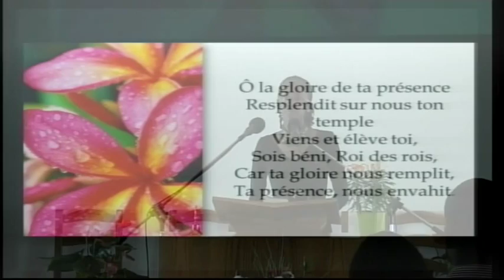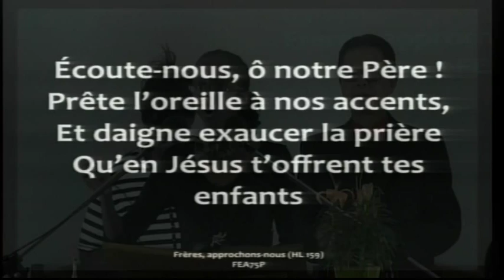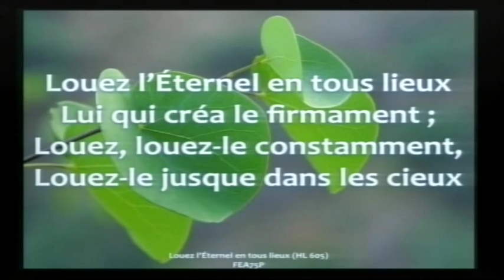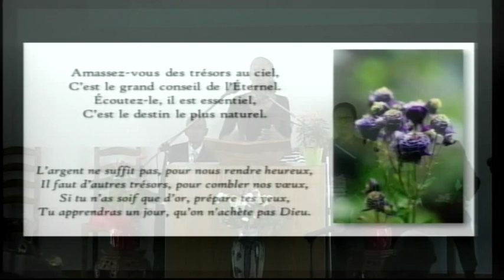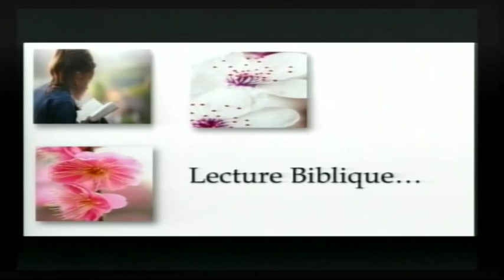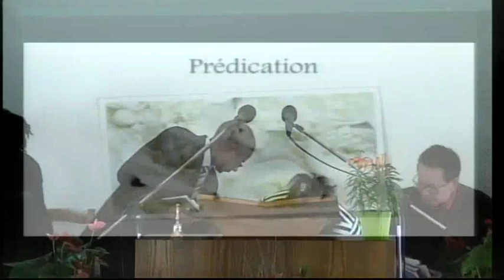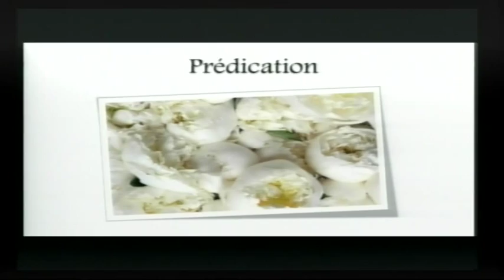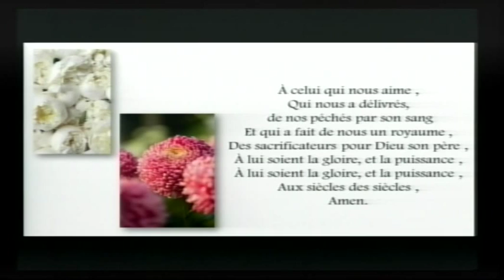Culte du 1 Aout 2015